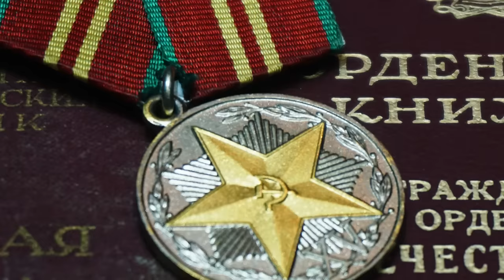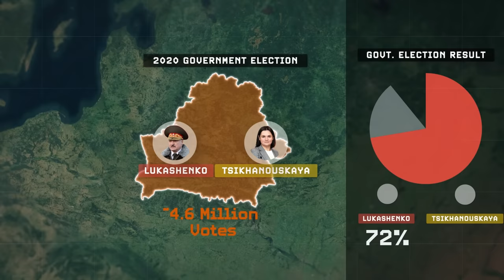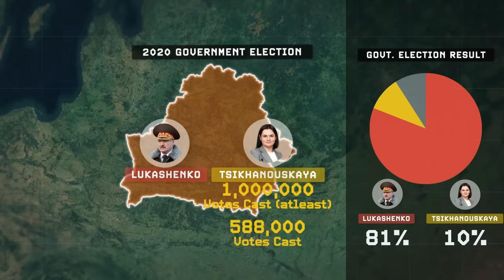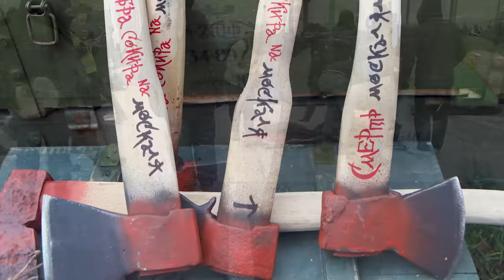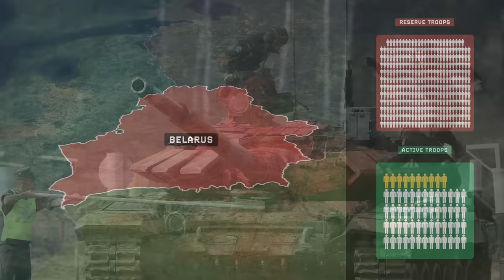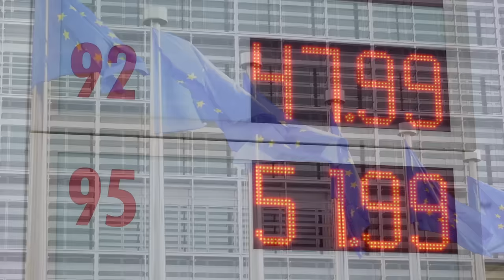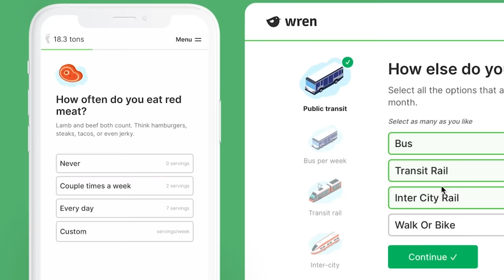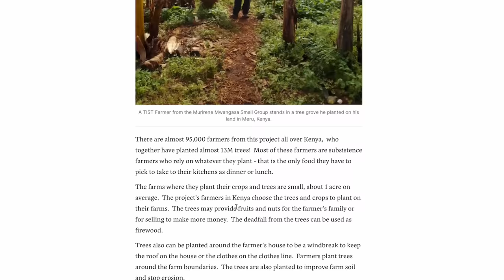Why Belarus Might Invade Ukraine Too